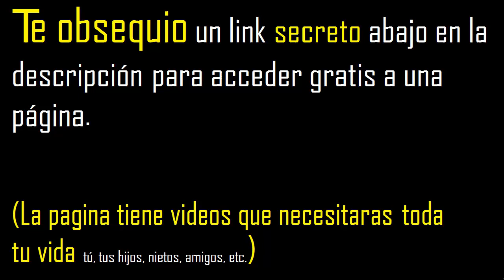tercia de 96 , cual es la tercera parte de 96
la tercera parte de un numero
como hallar la tercia de un numero